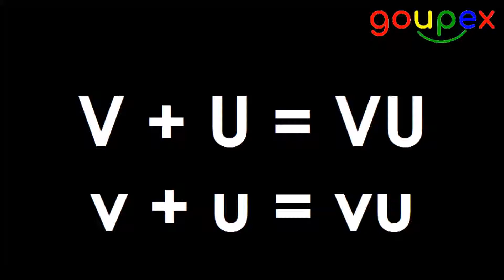v + u = vu